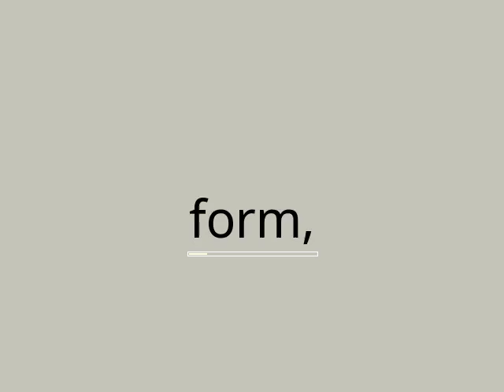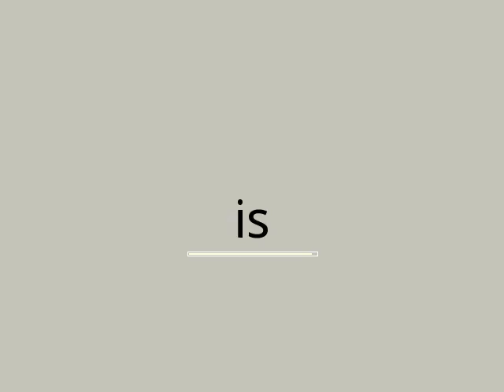Speed Read Quran Surah 064